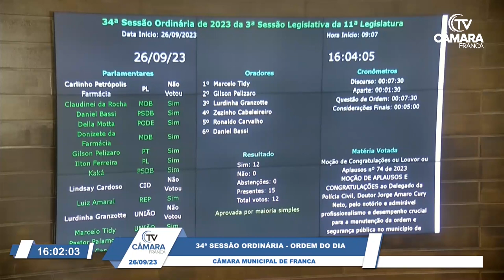Câmara aprova homenagem ao diretor do DEINTER delegado Jorge Amaro Cury Neto